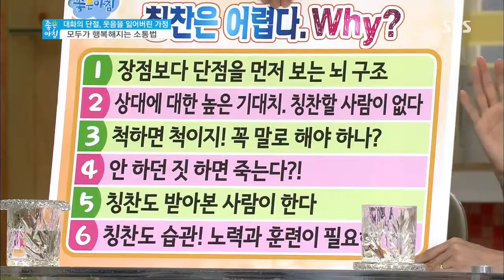[SBS] Good Morning ep.4200 #4(6)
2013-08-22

▶'소통'만 잘 해도 주부의 행복지수를 높일 수 있다! 양창순 원장이 말하는 행복한 가정을 위한 소통법
▶소통을 잘 하는 데 필요한 다섯가지 요소 칭찬, 배려, 경청, 공감, 관심 그 중 소통의 첫 걸음인 칭찬하는 법 배워보기
▶말하는 사람과 듣는 사람, 모두가 행복해지는 '경청'을 하기 위한 행동들을 알아보는 양창순 원장의 솔루션
▶부부대화의 어려움을 털어놓은 김학래와 사춘기에 접어든 딸과의 고민을 털어놓은 조민희의 소통지수